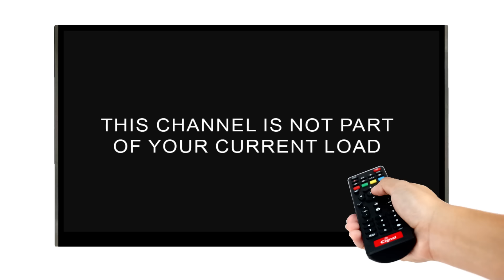Cignal Prepaid Lite Add-ons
NEVER MISS A BEAT WITH BACK-TO-BACK TREATS FOR SPORTS FANS LOOKING FOR SOME JAM-PACKED HEAT!

Watch your favorite sports action for as low as P30! Access more sports channels on top of your active Cignal Prepaid subscription with LITE ADD-ONS.

🏀 NBA TV Philippines HD - P30 for 3 Days & P50 for 7 Days
⚽ Premier Football HD - P75 for 7 Days

Kaya Load na ng Lite Add-ons! Lite na sa budget, Lite pa sa panonood.

- Maya
- GCash
- Grab Mart
- or any authorized Cignal Load Sellers!